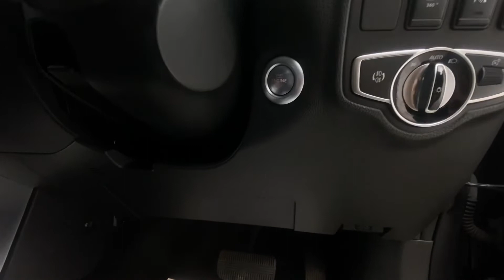Mercedes-Benz X Class DG18 APZ